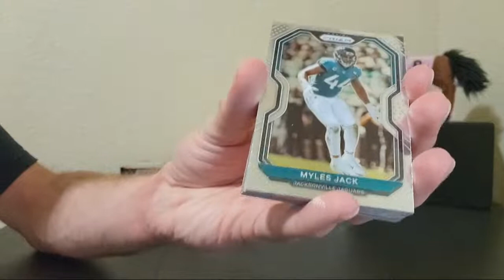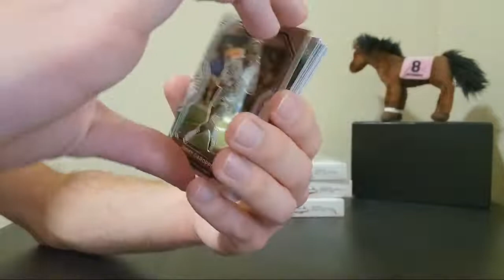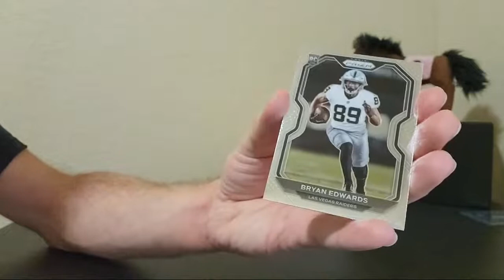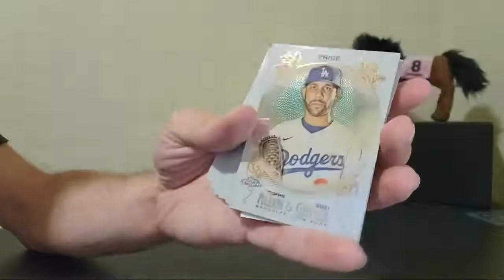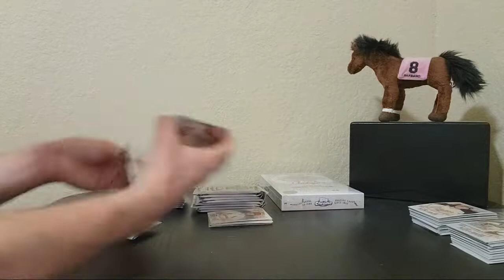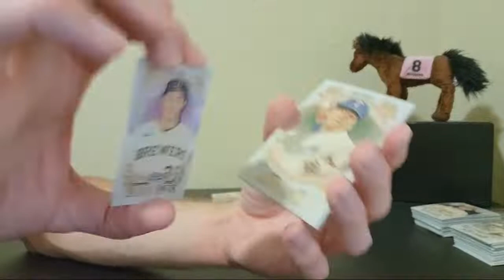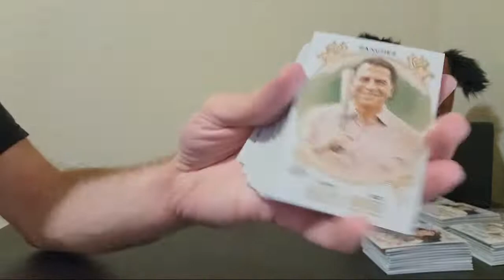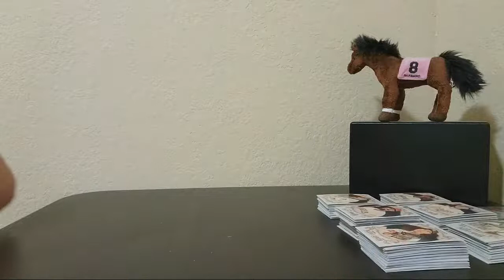2020 Prizm FB/2021 Allen & Ginter Chrome BB Break 2/25/22